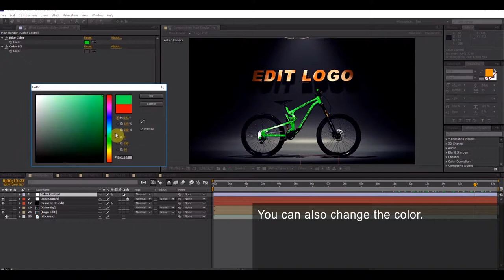Bike Reveal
video tutorial
CS6, CC, CC 2014, CC 2015, CC 2016, CC 2017, CC 2018, CC 2019